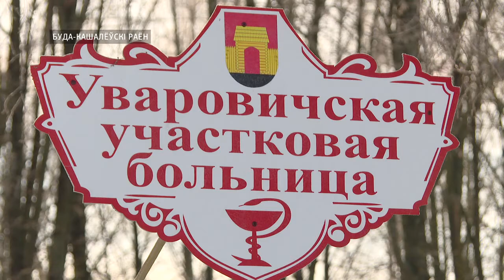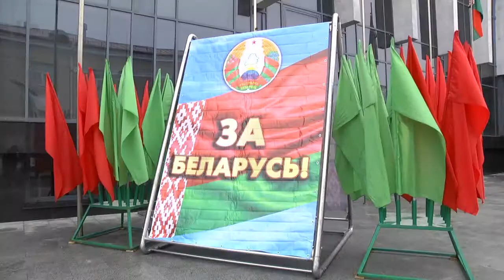Делегаты Всебелорусского собрания Залог успеха в сотрудничестве всех ветвей власти